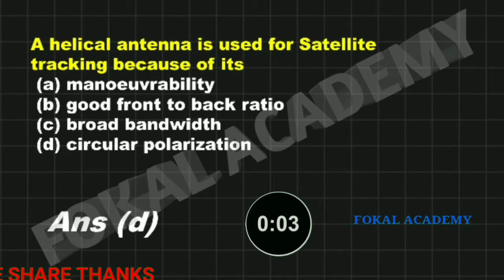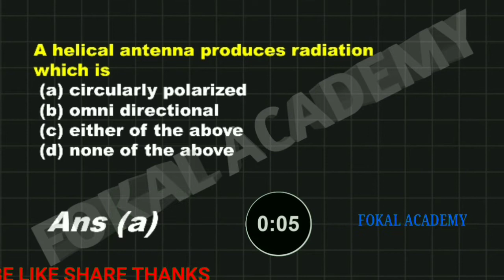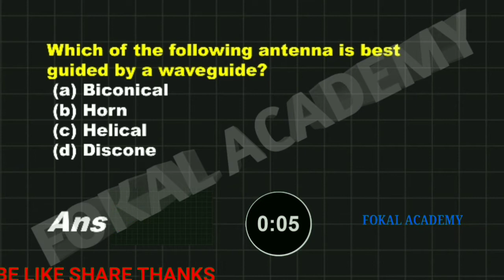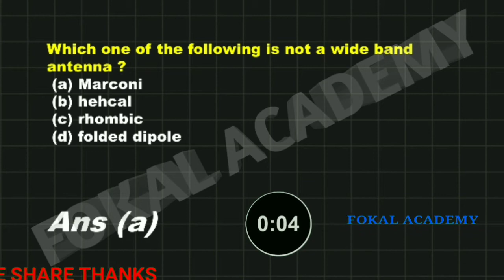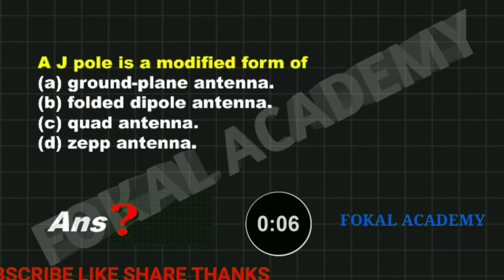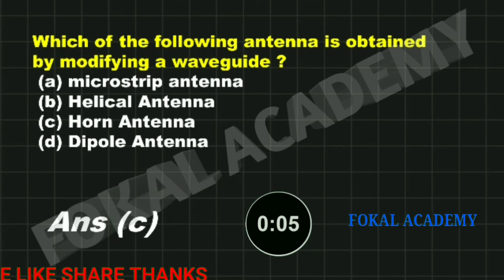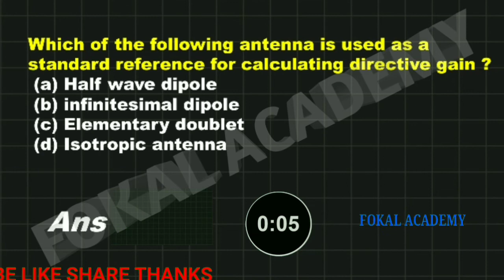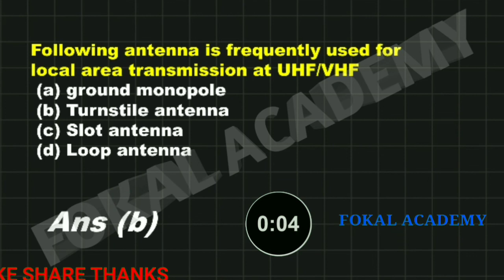ANTENNAS 30 IMPORTANT MCQ 10 MINUTES FULL MOCK TEST